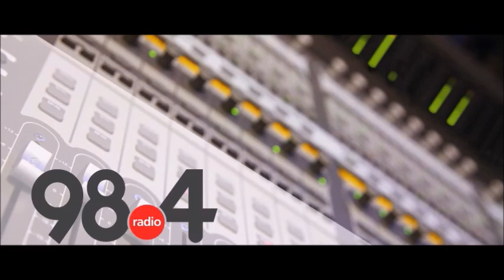Μεσημβρινό Δελτίο Ειδήσεων 31/12/2021